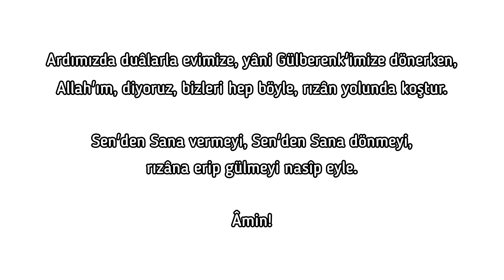TEBESSÜMLÜ BİR ZİNCİR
Gülberenk Değerler Eğitimi Derneği olarak, Afrika'dan gelen kardeşlerimiz için hediyeler hazırladık. Buyurun videomuzu berâber seyredelim!

Sizler de bu hayırlardan pay kapmak isterseniz Gülberenk Değerler Eğitimi Derneği resmî hesâbına bağışlarınızı aktarabilirsiniz.

KUVEYT TÜRK KATILIM BANKASI

TR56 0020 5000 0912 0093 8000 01   Türk Lirası

TR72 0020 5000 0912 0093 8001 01   Euro

SWIFT:KTEFTRIS